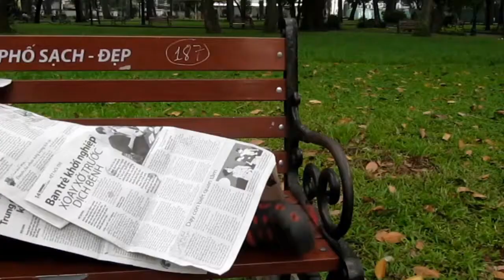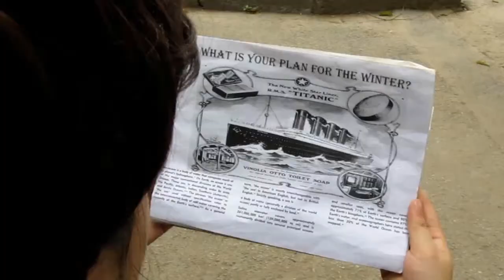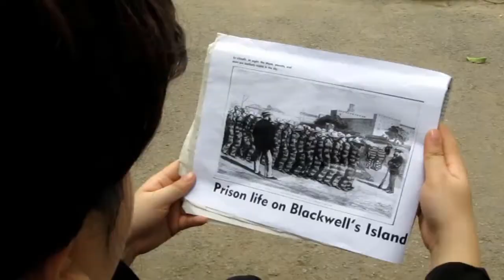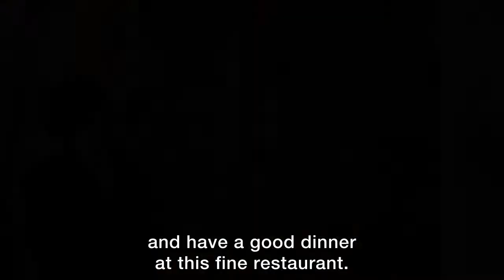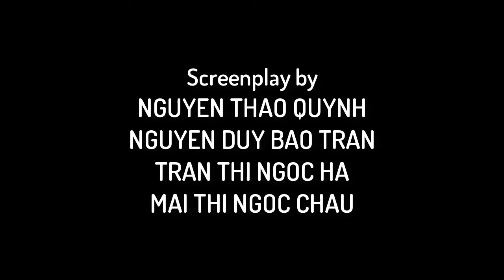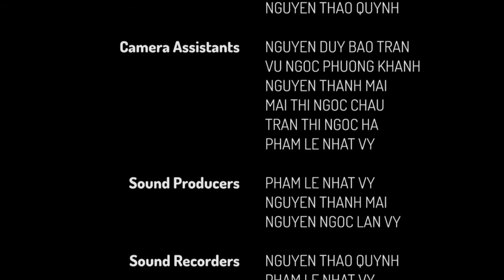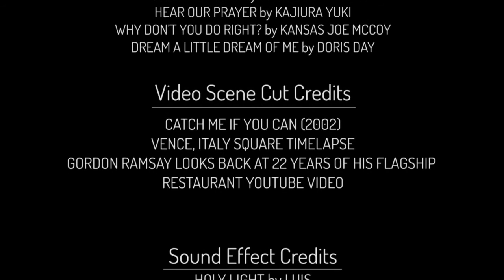The Cop and The Anthem by O. Henry | A short film by THE DEADLINES TMR PRODUCTION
This is the final project of Module: American Literature from The Deadlines TMR group - K44 HCMUE. The requirement of our video clip is: it must base on one of the suggested short stories or plays/ films less than 30 minutes with subtitles and we may add some new details into the film if necessary, but it must not change the plot of the original. So we decided to make a short film by O. Henry .

NOTE: There are quiet scenes that work much better with headphones if you watch on a computer.
CREDITS

Produced by: THE DEADLINES TMR PRODUCTION
Directed by: NGUYEN NGOC LAN VY, NGUYEN THAO QUYNH
Screenplay by: NGUYEN THAO QUYNH, NGUYEN DUY BAO TRAN, TRAN THI NGOC HA, MAI THI NGOC CHAU
Cast: VU NGOC PHUONG KHANH, TRAN THI NGOC HA, MAI THI NGOC CHAU, NGUYEN NGOC LAN VY, NGUYEN THAO QUYNH, PHAM LE NHAT VY, NGUYEN THANH MAI, NGUYEN DUY BAO TRAN
Special thanks to: BUI MINH TRUNG
Narrator: PHAM LE NHAT VY
Edited by: NGUYEN NGOC LAN VY, NGUYEN THANH MAI

All the characters and events in this motion picture are fictitious.
No public properties were vandalized during the filming project.